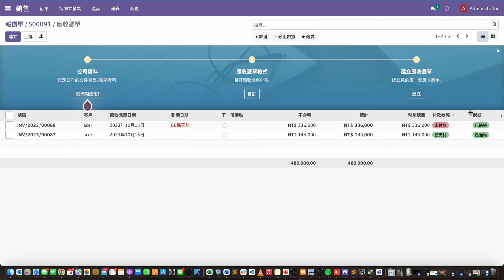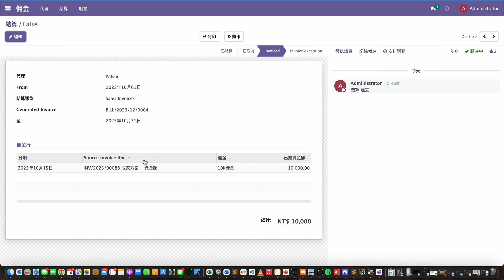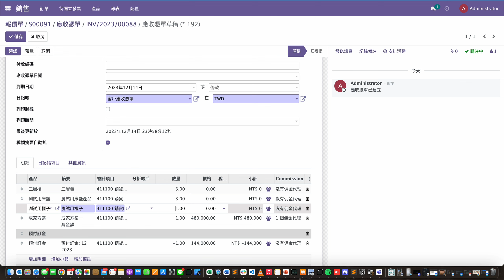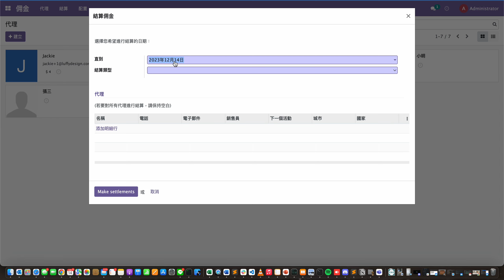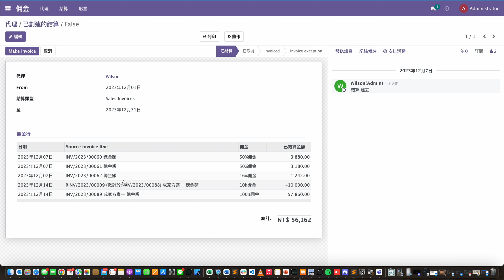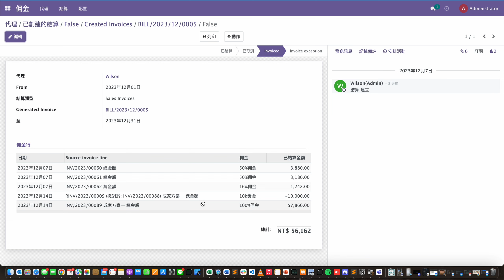[佣金] case8-2: 隔幾個月後確認客戶明細，計算佣金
此影片主要說明：當客戶選擇的明細過幾個月才確認，如何重新計算佣金